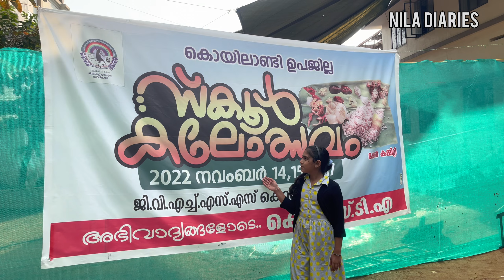കാണികളെ ഇളക്കിമറിച്ച പരിപാടികൾ | ഒപ്പന ദഫ്മുട്ട് ,അറബനമുട്ട് |School Kalolsavam 2022 | First Prize